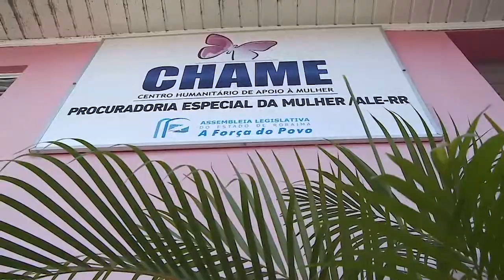ALTERAÇÃO NA LEI MARIA DA PENHA OBRIGA AGRESSOR A PAGAR DESPESAS MÉDICAS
Uma alteração na Lei Maria da Penha, recentemente sancionada pelo presidente, obriga que o agressor arque com as despesas geradas ao Estado com o acolhimento da vítima.